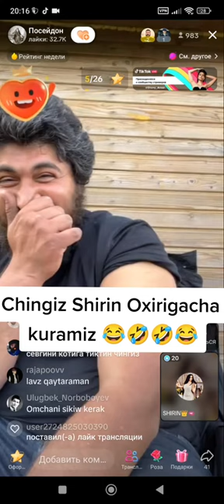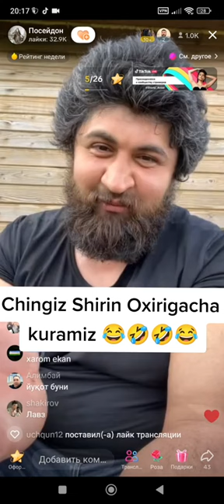Chingiz ko't bo'p ketding